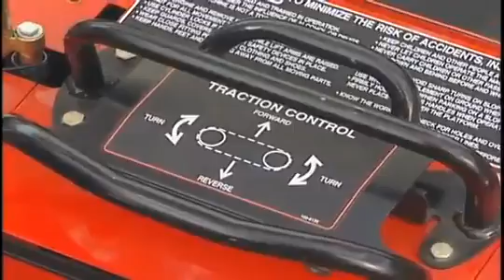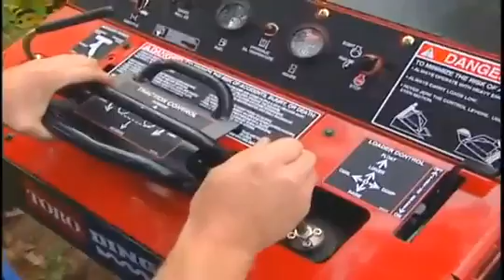Stroj ktorý sa premení na čokoľvek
Tak takýto stroj by ocenila asi každá stavebná firma, sklad , či remeselník.